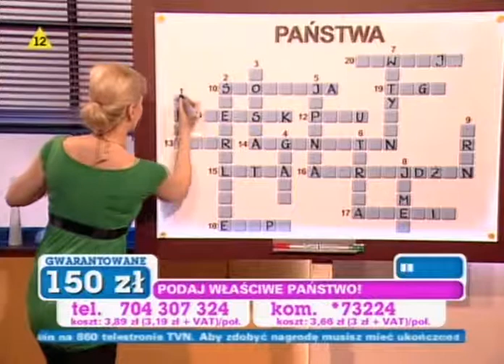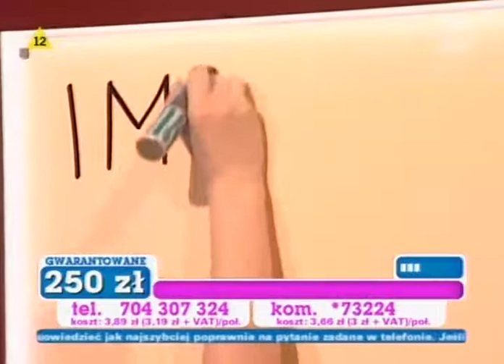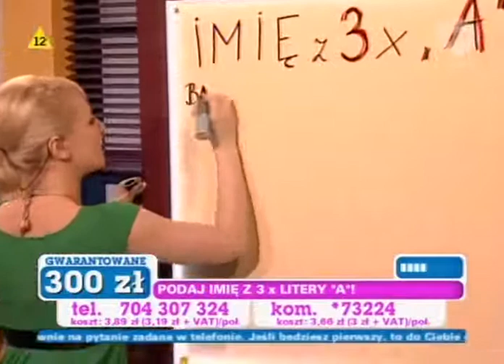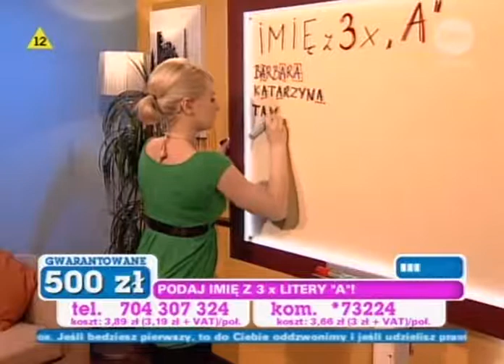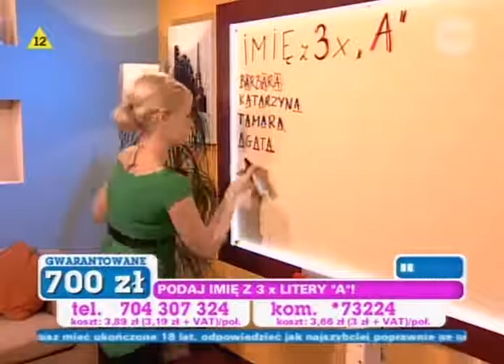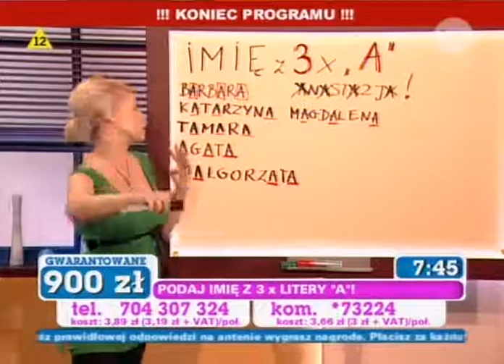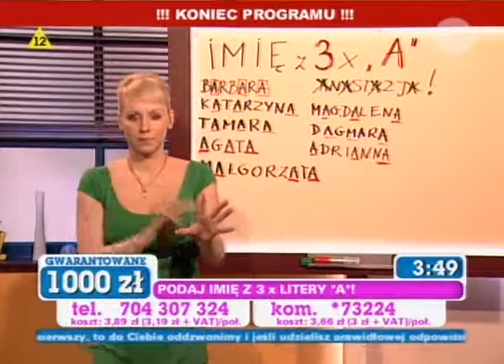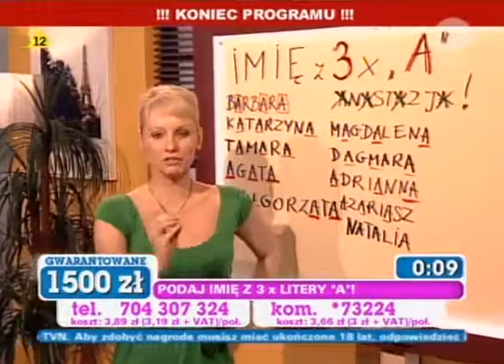Granie na ekranie - Ania Wołek